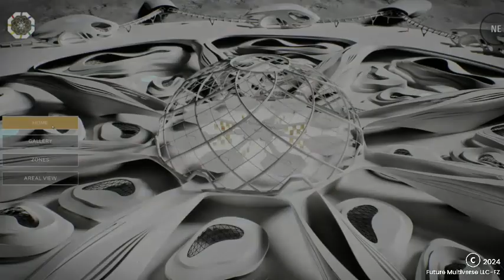TEASER 🚀 Future Trends Multiverse X Lunaprise Mission, SpaceBlue, YES3, OdysseusLander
That sounds like a thrilling teaser! 🚀 Are you looking for a short, high-impact script or some eye-catching visuals to go along with it? Let me know how I can help bring your teaser to life! 🔥🌍✨